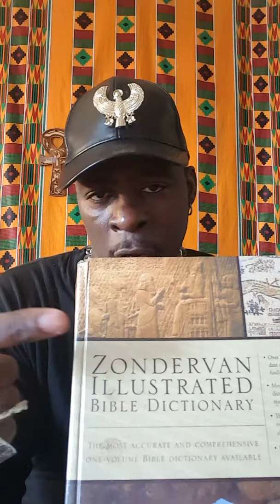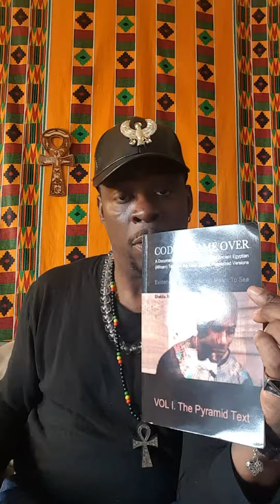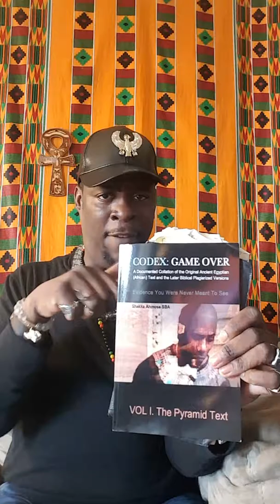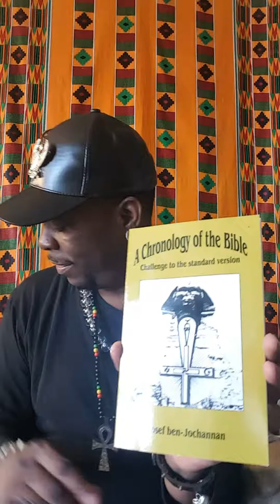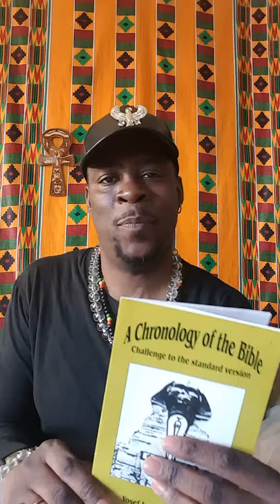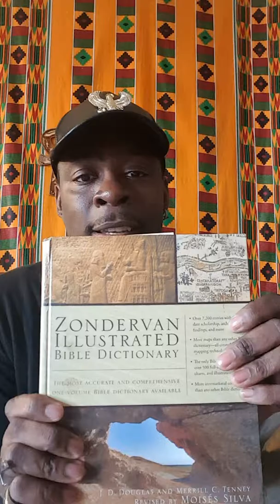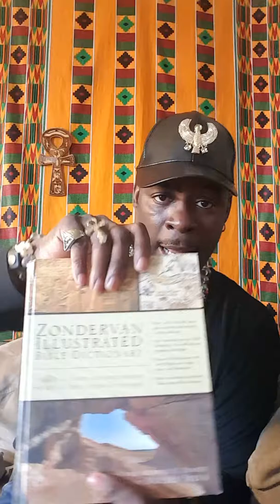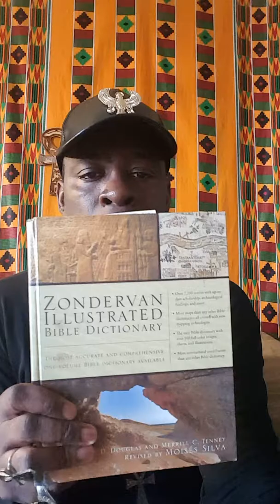I am Chocolate Amun Ra ! Do you know your bible knowledge ego needs to be stopped